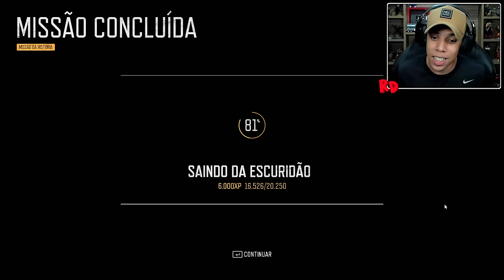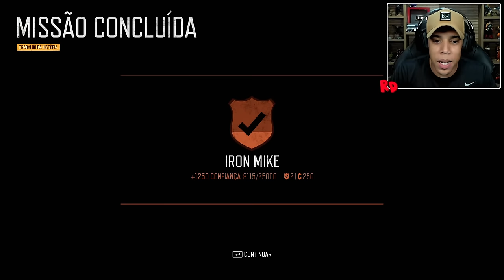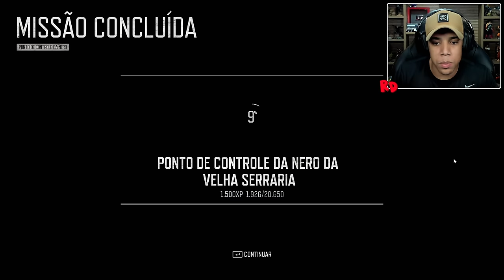DAYS GONE #27 | SEM COMEÇO e SEM FIM! ENTREI NA SERRARIA ONDE TEM A MAIOR HORDA DE ZUMBIS!